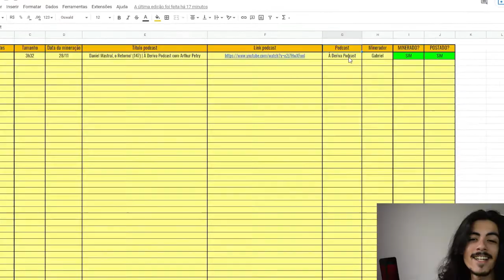EXISTE DIFERENÇA ENTRE O CELIBATO E O VOTO DE CASTIDADE? | PADRE JUAREZ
🌟LIVRO: O ceticismo da fé - Autor Rodrigo Silva

Padre Juarez de Castro pertence ao Clero da Arquidiocese de São Paulo. É pároco na Paróquia da Assunção de Nossa Senhora que fica na Alameda Lorena 665A, Jardim Paulista, em São Paulo.

PADRE JUAREZ - Inteligência Ltda. Podcast